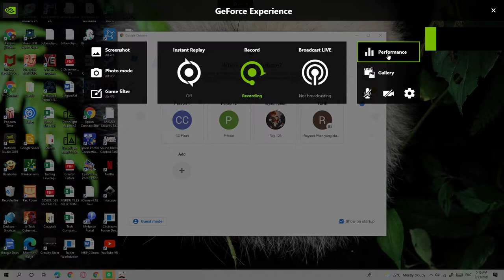defeating raiden shougen (genshin impact)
special video series part 2